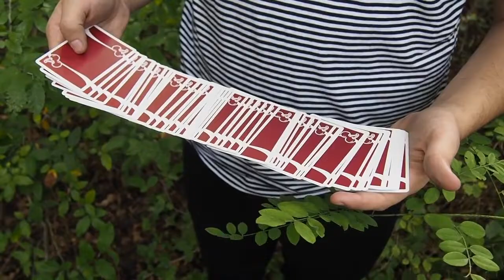"Rostrum" by Jared Arroyo | Community Marketplace